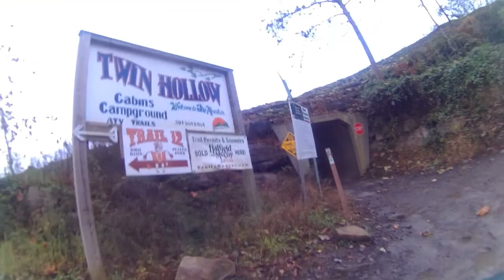Hatfield & McCoy - Rockhouse ATV Trails at Twin Hollow - Video1 Trails 3,12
Video1, Day1 riding the Rockhouse ATV Trails out of Twin Hollow campground November 2017. This video covers Trail 3 out of the campground then Trail 12 ending at junction of trails 12,17,37.

BIKES
2016 Kawasaki Teryx 2
2006 Honda Foreman 500
2002 Yamaha Grizzly 660

Youtube Music library:
Vindicated, The Flery Furnace, Rise by Ethan Meixsell